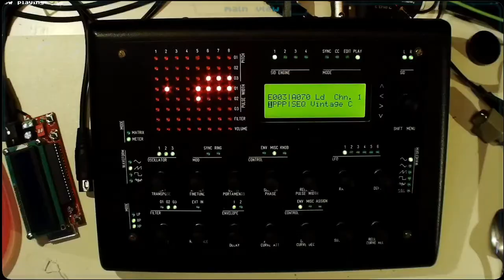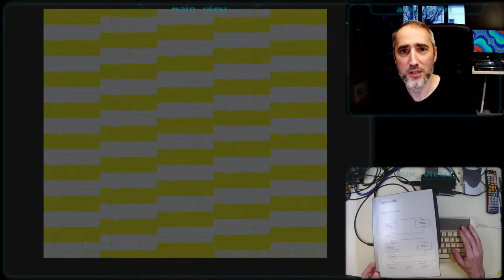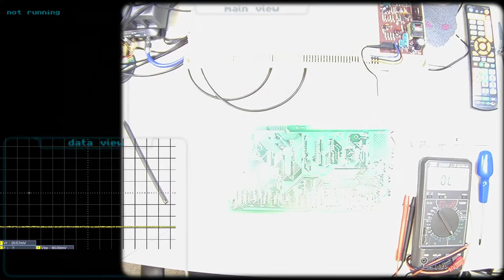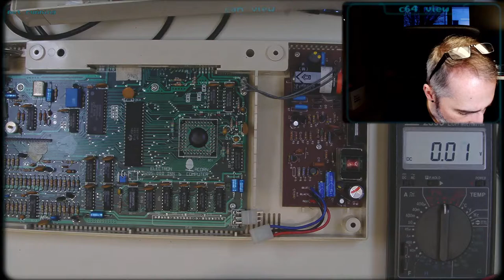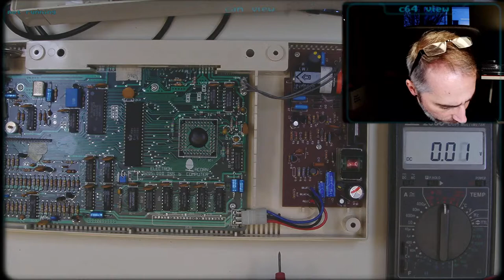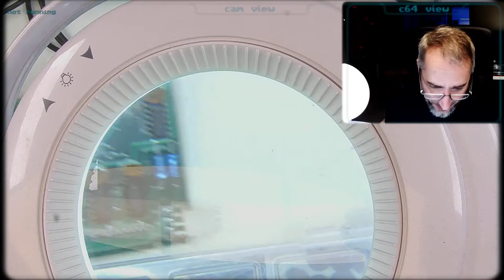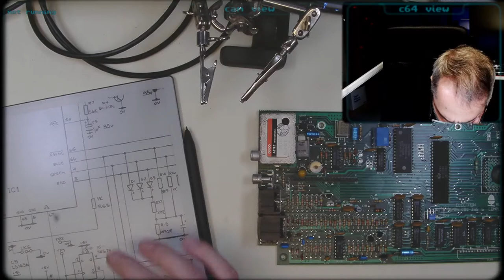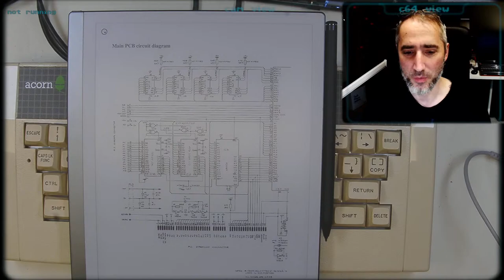Acorn Electron Repair Attempt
I have received this cute computer during Christmas time but never found the time until now to check why it isn't working.
Let's find out whether we can bring it back to life.

My blog for any other information that might not be covered by videos